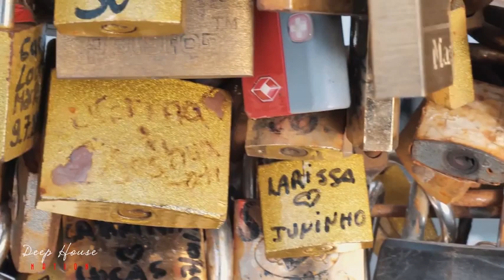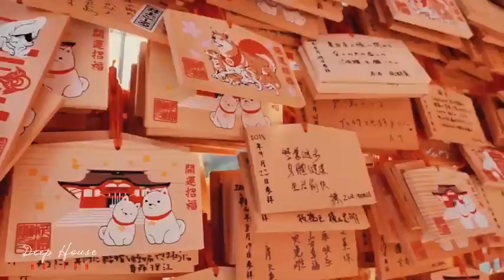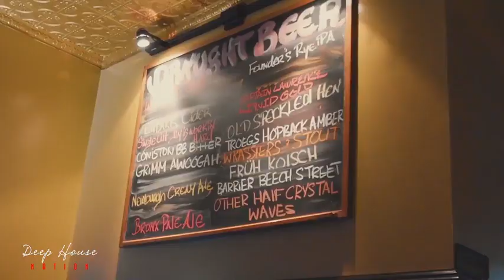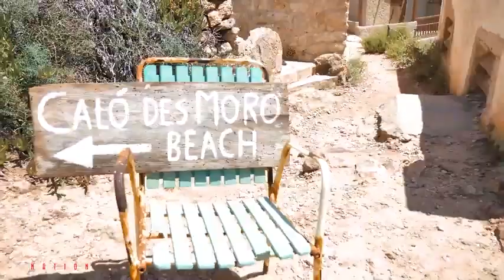Deep Feelings Mix Deep House, Vocal House, Nu Disco, Chillout #24